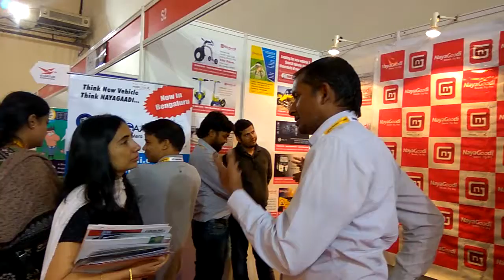Bangalore Tech Summit 2016 NayaGaadi Presence 58